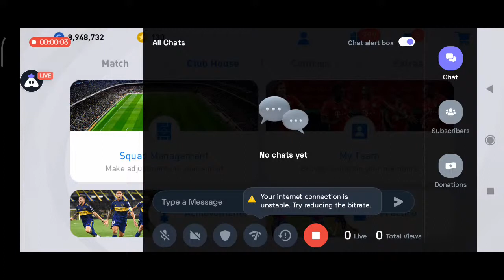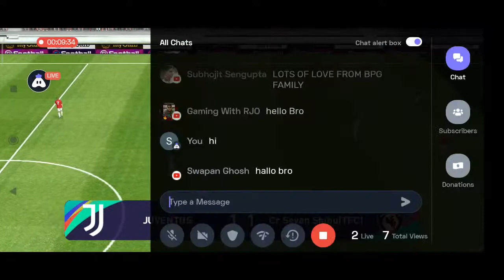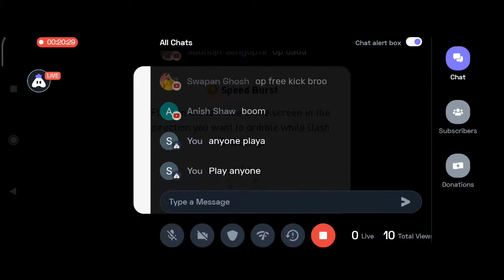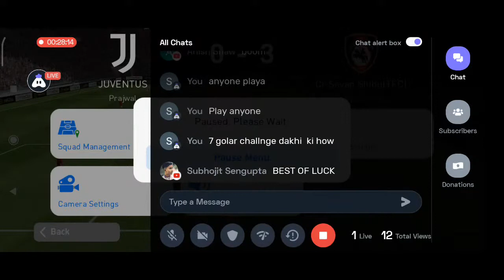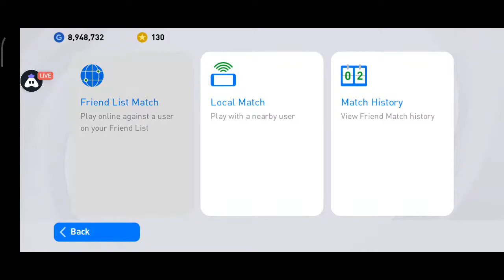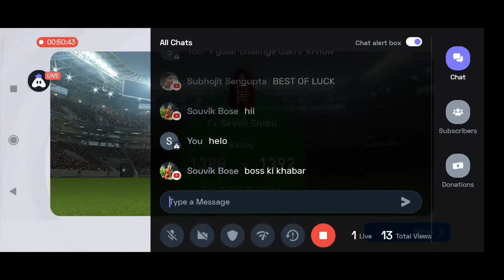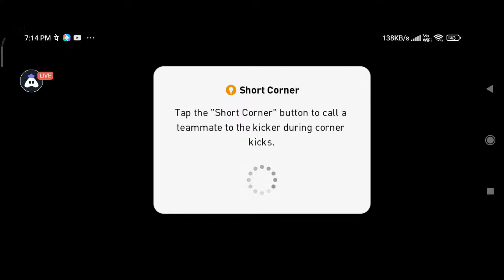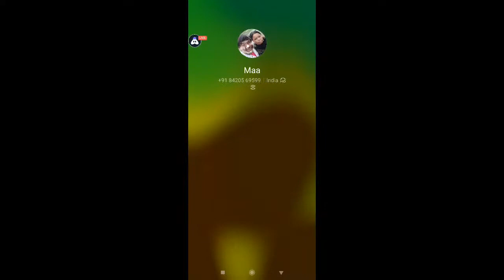Friendly Match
Hey folks! Watch me play PES 2021!,

Today I am streaming pes2021. Other popular games:
PUBG Mobile
Garena Free Fire
Among Us
Call of Duty Mobile
Fall Guys
Fortnite
Roblox
Minecraft